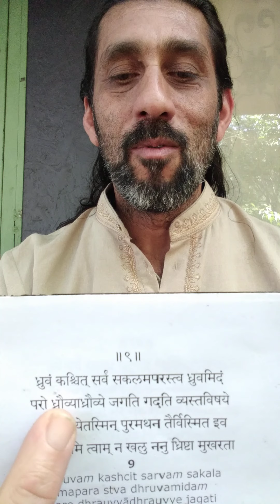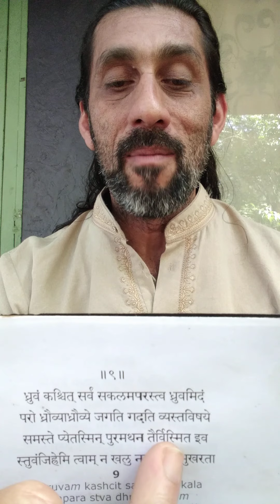ShivaMahimnah Stotram 9 parte 1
A famosa emanacao de Shiva para Brahma e Vishnu descrita nesse Stotra e explanada do Sanskrit para o Português por Shaiva Vijnanacharya